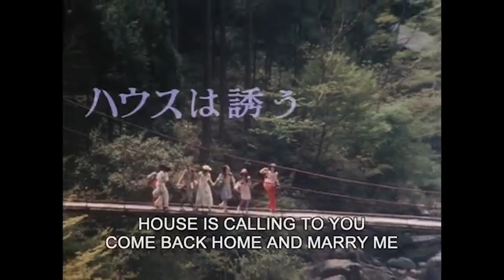Hausu Negroni | Drink Up With Jackson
Today I made a cocktail inspired by one of my favorite movies of all time, the Japanese fantasy horror film House (Hausu). This watermelon sakura negroni is one of my new favorite things, and a fitting tribute to Nobuhiko Obayashi's 1977 masterpiece. Produced by Toho, the film follows seven girls who get trapped by a witch in a haunted house during their vacation.

Hausu Negroni
 - 1 oz Campari
 - 1 oz Mancino Sakura Vermouth
 - 1 oz Roku Gin
 - 1/2 oz Watermelon Juice

Add all ingredients to a shaker, after shaking strain into a rocks glass or coupe over a cube of ice.

Any old cat can stir a cocktail, but only a witch cat can shake a cocktail.